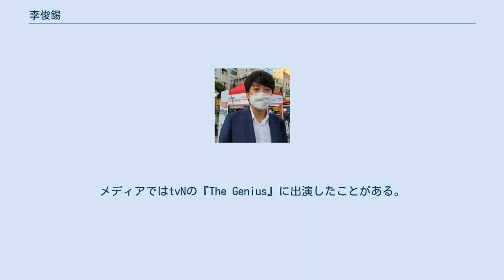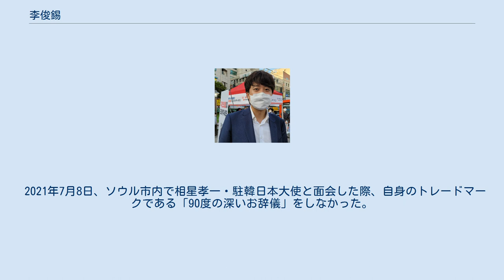李俊錫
李俊錫（イ・ジュンソク、朝鮮語: 이준석，1985年3月31日 - ）は、大韓民国の政治家、実業家。
国民の力代表（党首）。
2021年6月までに国政経験はない。
メディアではtvNの『The Genius』に出演したことがある。
学びを共有する人々創立者。
 1985年、ソウル特別市生まれ。
2003年にソウル科学高等学校を卒業後、アメリカ合衆国に渡り2007年にハーバード大学の経済学、コンピュータサイエンスの学士を取得した。
 ベンチャー企業を経営していた2011年、26歳の時にセヌリ党の非常対策委員長だった朴槿恵より委員に抜擢され、2014年には党改革のための革新委員長に就任。
2016年12月に朴槿恵は大統領を弾劾訴追され、その後は保守系政党の分裂と再編に伴って正しい政党、正しい未来党、国民の力と渡り歩き、特に正しい未来党と未来統合党（国民の力の旧称）では最高委員を務めた。
 2021年5月に党代表選挙に出馬表明。
その時点で国会議員選挙に3回出馬し当選経験はなかったが、SNSでの発信力が高いほか、メディアでの歯切れの良さで知名度が高かったほか、政治に対する刷新を求める声も追い風とし予想以上の支持を集めた。
5月28日の予備選挙では羅卿瑗、朱豪英院内代表ら有力候補を抑え1位で本戦に進出し、党員らによる投票と世論調査の結果を合わせた結果、6月11日の党大会で国民の力代表に当選した。
36歳での就任であり、韓国の主要政党では憲政史上初の30代の代表となった。
 2022年3月9日に執行予定の第20代大統領選挙には36歳のため出馬できない。
 2021年7月8日、ソウル市内で相星孝一・駐韓日本大使と面会した際、自身のトレードマークである「90度の深いお辞儀」をしなかった。
これについて9日に出演したラジオ番組で「普段より意識的に頭を下げなかった」とし、「私が90度のお辞儀をよくするので、党の役員から『日本大使に会うときは少しだけ（下げるよう）にして』と言われていた」と説明した。